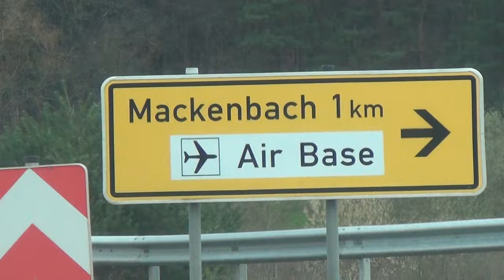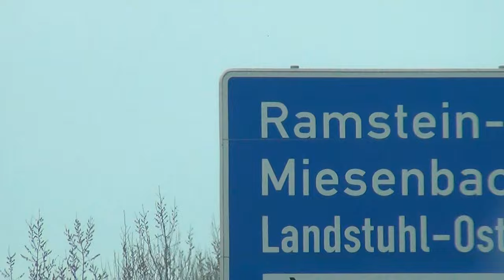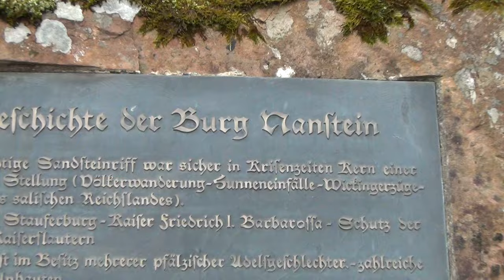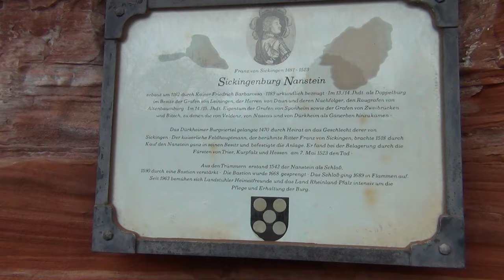Ramstein & American Police in Germany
In Germany's Kaiserslautern area there are 50.000 American soldiers, who are right now building a huge military hospital preparing World War Three with the Ruskies.